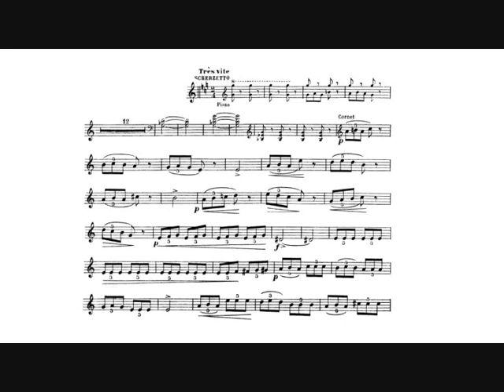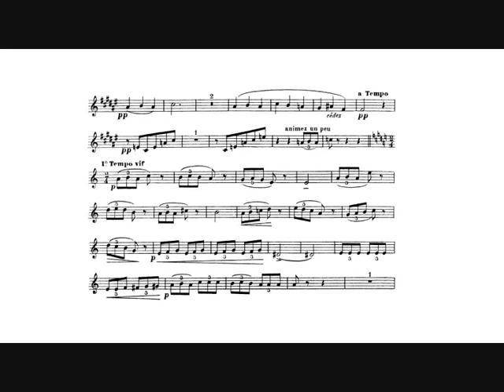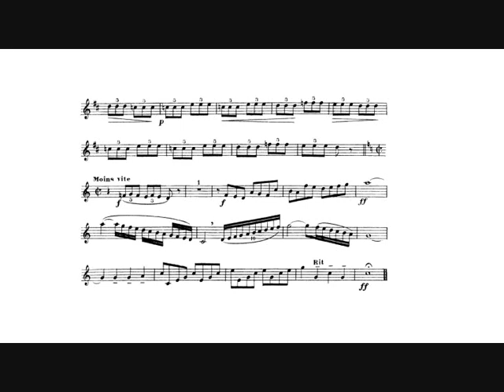Philippe Gaubert: Cantabile et Scherzetto (Robert Sullivan, cornet) II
Philippe Gaubert: Cantabile et Scherzetto for Bb cornet or Bb trumpet and piano, "Concours du Conservatoire National de Musique de Paris" (1909).

Dedicated to Jean-Joseph Mellet, professor of trumpet at the Conservatoire de Paris.

II.   Scherzetto

Robert Sullivan, cornet.
James Rensink, piano.